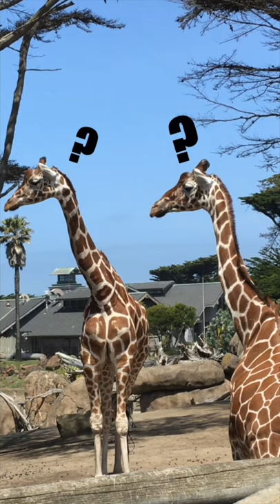Giraffe Hearts Are the Size of a Baby! | Backyard animals: Giraffe | Creation is Cool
Did you know that giraffe hearts are the size of a baby? How does the giraffe survive from the high blood pressure produced by its large heart? Keep watching to find out!
The backyard animals all around us are a lot cooler than we might think. More importantly, they point to the God who created them!
Redeemer’s Grace Church (RGC) is a church in San Diego that strives to live out and preach God’s Word faithfully as fellow followers of Christ.